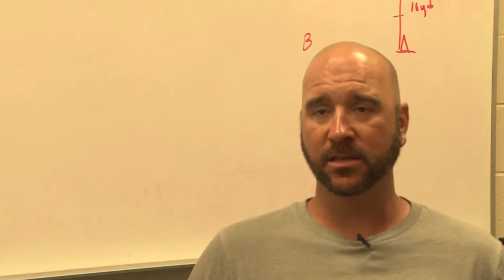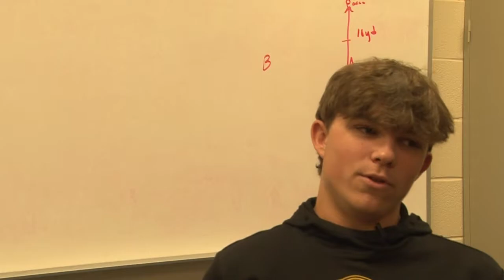College athletes aren't alone as a new group of non-professional athletes can now get paid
It was named a little less than a month ago that high school athletes can now receive NIL deals.